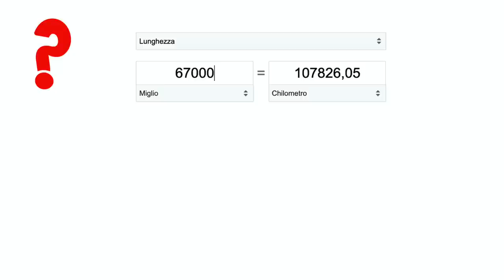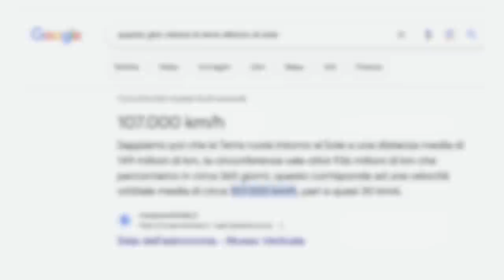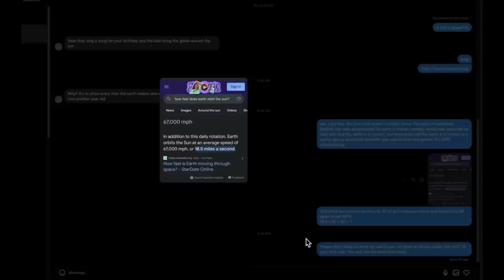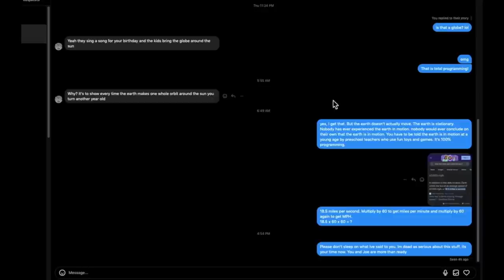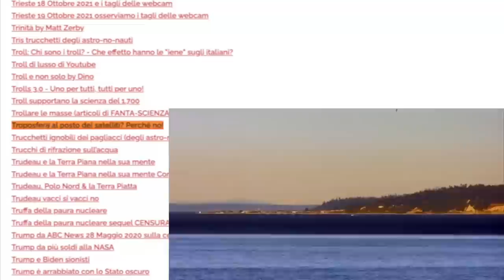Globo: lavaggio del cervello fin dai 3 anni e i risvegliatelli